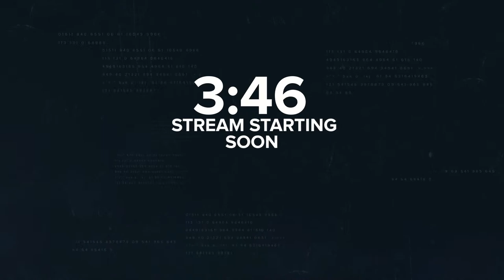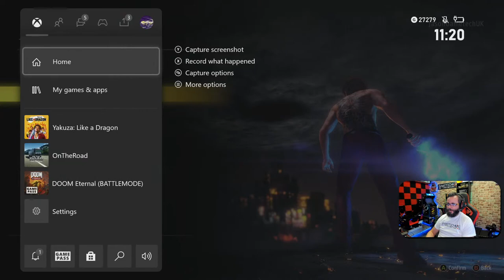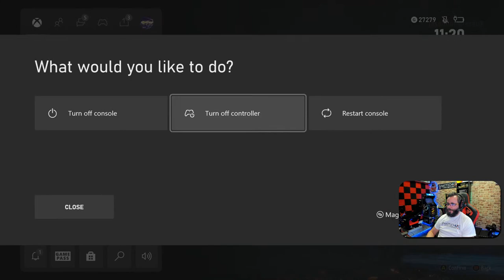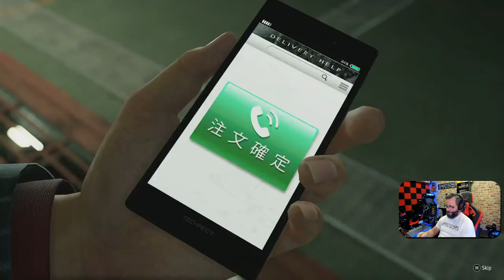Yakuza: Like a Dragon - Chapter 7: The Spiders Web (Xbox Series S)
Checking out Yakuza: Like a Dragon on the Xbox Series S

✔️ PS4 PSN = Jason_GametechUK
✔️ ORIGIN = Jason_GametechUK
✔️ OCULUS = GametechUK
✔️ XBOX = JasonGametechUK
✔️ STEAM = GametechUK